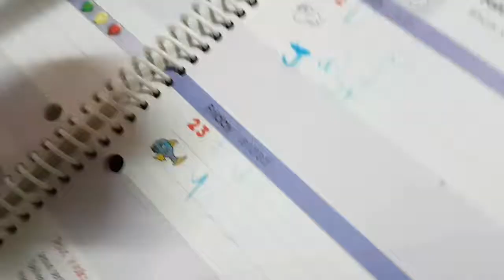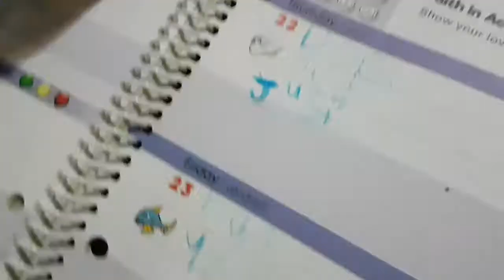SPELLING WORD RUMBLE! WHO WILL WIN?!?!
5 spelling words battle it out to crown a champion word!